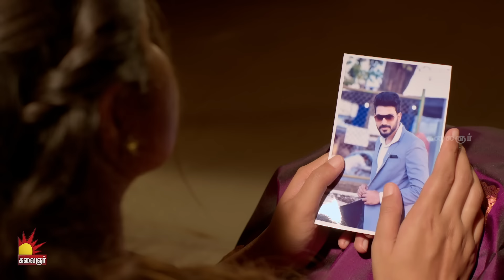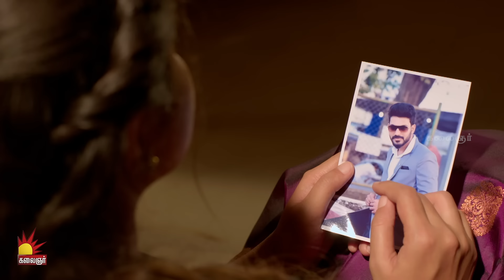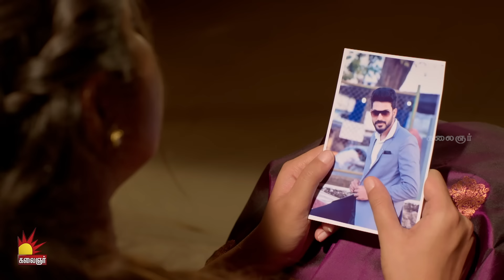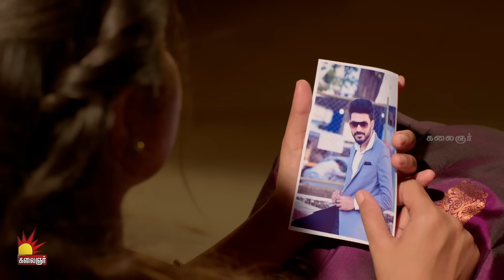என்ன மறுபடியும் இப்படி தவிக்க விட்டிங்களே| Kannedhirey Thondrinal SneakPeek 1 | EP-661 | KalaignarTV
என்ன மறுபடியும் இப்படி தவிக்க விட்டிங்களே | Kannedhirey Thondrinal SneakPeek 1 | EP-661 | Kalaignar TV